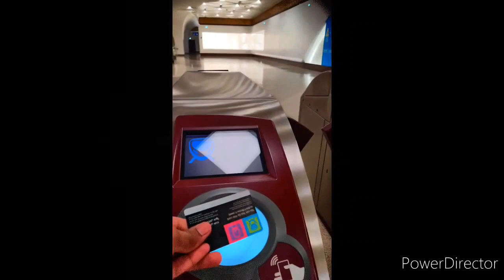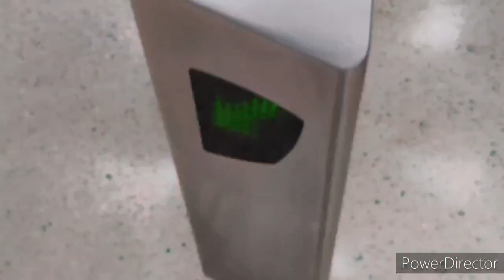Doha Metro | Semi Cinematic video I Doha Qatar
Doha Metro. Watch this video to see the world's most luxurious and modern Metro in action in Doha, Qatar.
Qatar Rail opened Doha Metro to the public officially on Wednesday 8th of May 2019.

It's not too busy these days, so it's the perfect time to get out and explore Doha with this modern metro system.